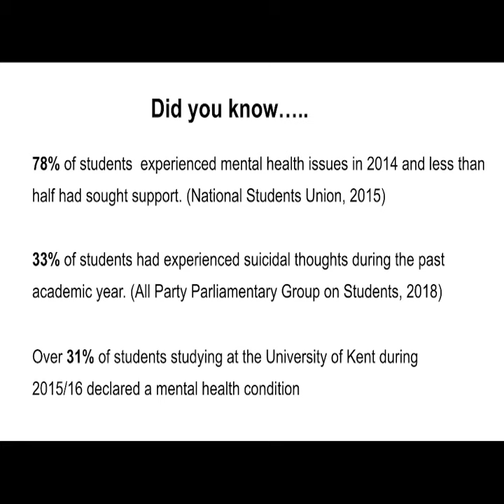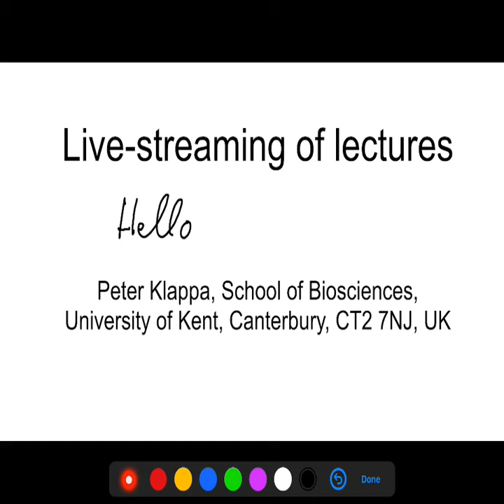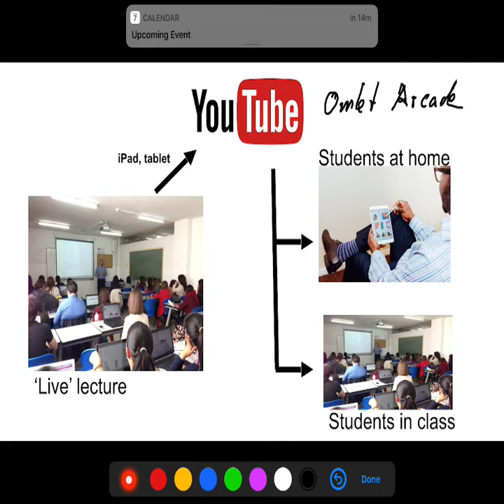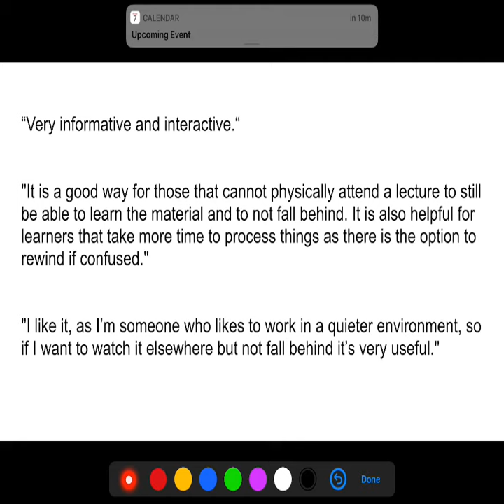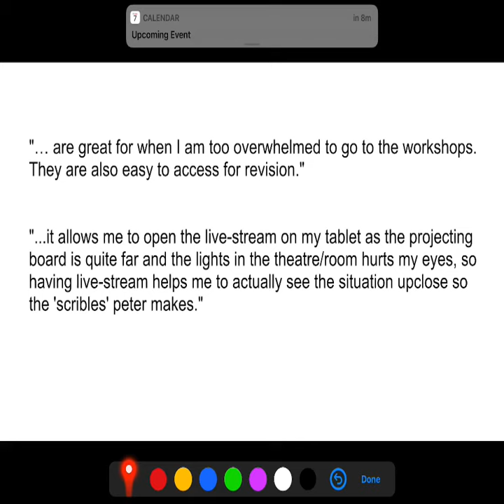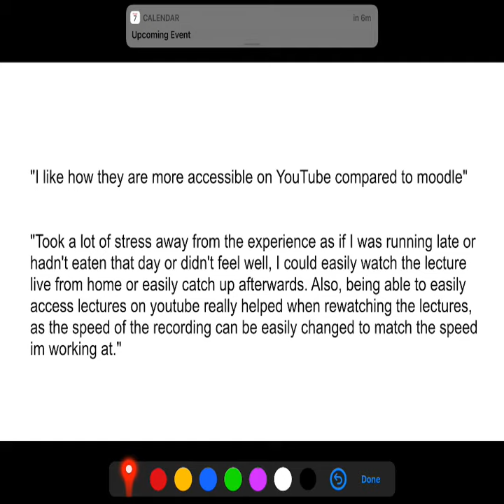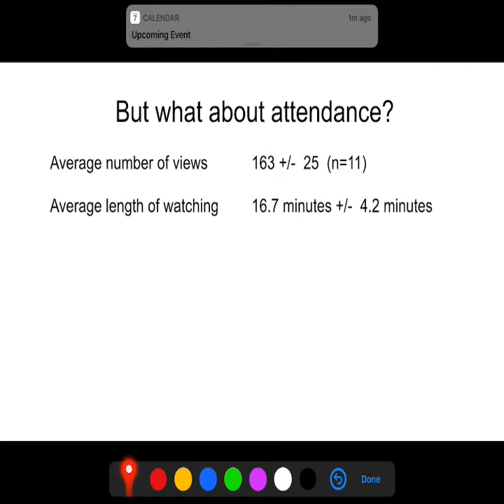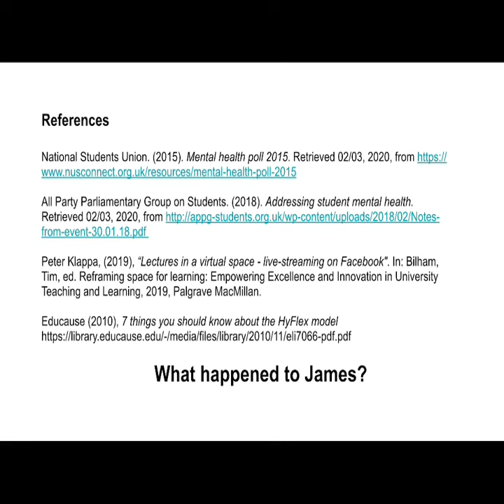Live-streaming of lectures